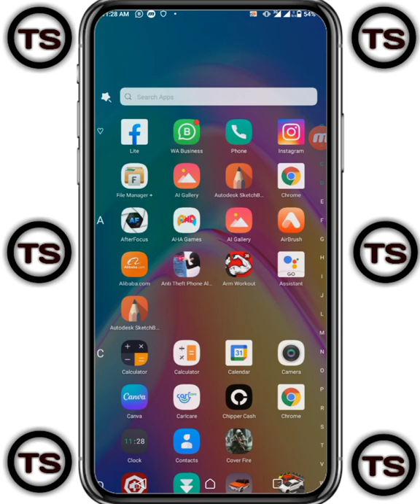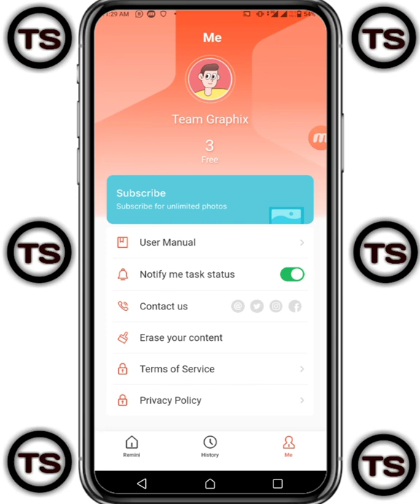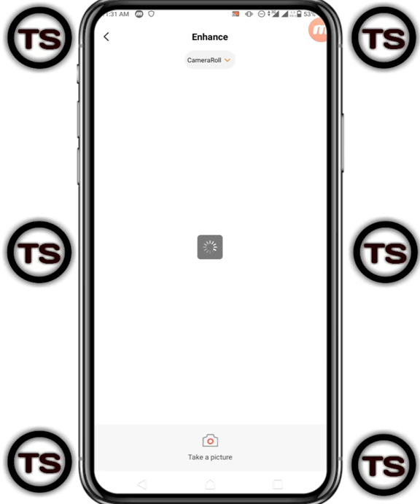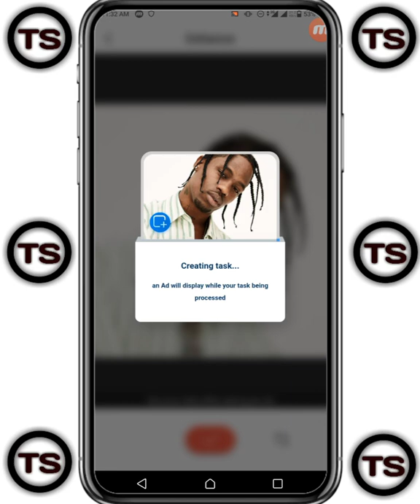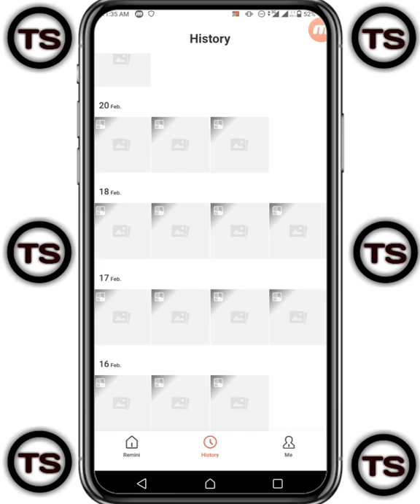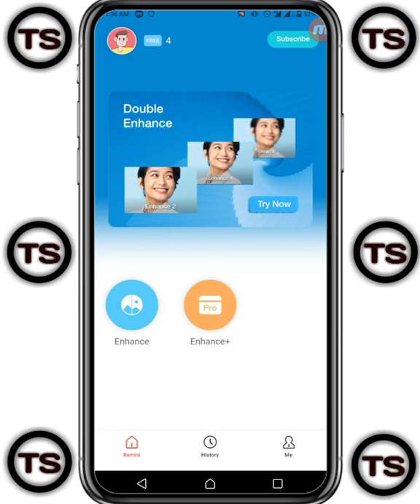HOW TO ENHANCE YOUR PICTURE AUTODESK TUTORIAL FOR THE BEGINNERS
In today video I will teach you how to enhance your picture 🖼️

            May God bless you as you do so.

iyan 3d animation android,
# 3d text animation android,
3d logo animation android,
# 3d animation tutorial android,
blender 3d animation android,
animation apps for android,
3d animation apps for android free